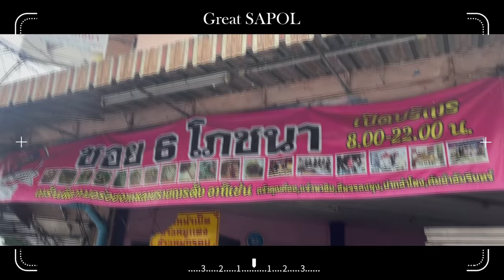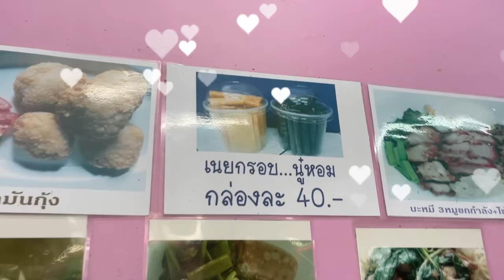[ENG CC] หยุดพูดแล้วกินก่อนได้มั้ย เกรทท้ากินบะหมี่40ก้อน(อีกแล้ว😂) ใครแพ้โดน....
เจอกันทั้งที วุ่นวายอีกแล้ว รอบนี้พามาแข่งกินบะหมี่เป็ดย่างถ่าน  อร่อยจนแทบล้นออกปาก แทบไหลออกหู มาดูกันว่ารอบนี้ใครจะโดน...

ขอบคุณร้านซอย 6 โภชนาด้วยค้าบบบ
ร้านเปิดทุกวัน 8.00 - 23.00 ใครอยากลองไปกันได้เลยจ้าา

Stop talking and start eating, please? Great challenged his friends to eat 40 packs of noodles (again😂) Who loses will be...

As we met, it became chaotic as always. This time, we're doing a roasted duck noodles challenge. It was delicious and stuff up to the mouth. Let's see who will be punished this time...

Thank you, Soi 6 Porchana!
The place opens daily from 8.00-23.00, visit there if you wanna try.